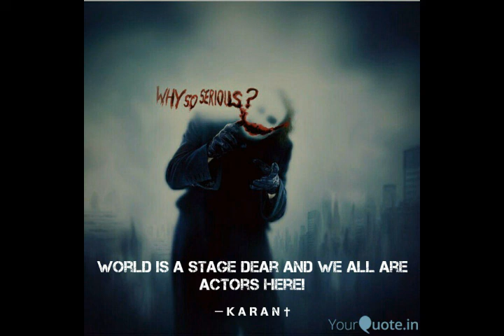Anonymous Team Reveals Truth About Corona Virus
usa about cpec,usa vs iran,germanys next topmodel,
germany,
germanys next topmodel 2019,
german american,
german army parade,
german airways,
german anime openings,
a german,
a german spy,
a german team,
a german in america,
a german carol
usa vs uconn,
usa national anthem,
usa vs canada,
usa song,
usairsoft,
usa today,
usa news,
usa anthem,
us army,
us always,
usa anthem earrape,
us air force,
us airstrike,
us against the world,
usa at war,
us and iran,
usa ataca a iran,
a usamos del alcohol,
a username for roblox,
a used gun,
a useless box